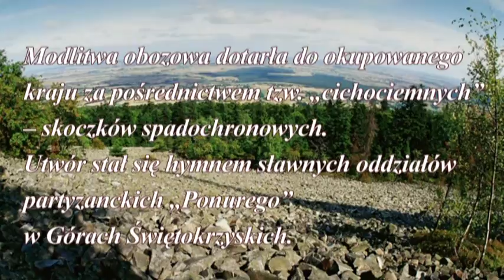Pieśń wojskowa - Modlitwa obozowa, autor słów Adam Kowalski